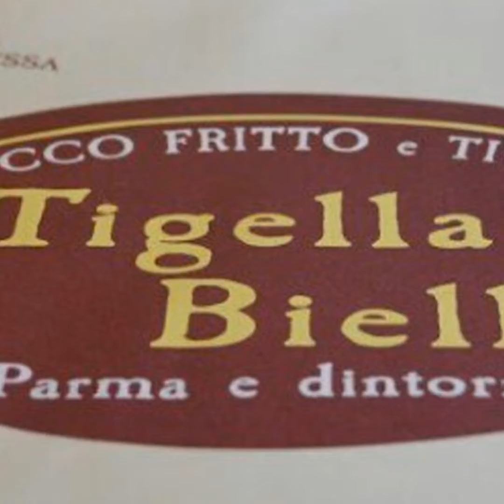Tigella Bella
Il ristorante Tigella Bella è situato a Biella e propone una genuina cucina tipica regionale italiana rivisitandone il metodo di presentazione.

Ormai aperto da diversi anni, il Tigella Biella di via Tripoli è diventato ormai un’istituzione nel biellese: per chi non avesse avuto ancora il piacere si tratta di un originale locale che offre specialità della cucina emiliana, in particolare tigelle e gnocchi fritti.

Vengono serviti esclusivamente Tigelle e Gnocco Fritto accompagnati da salumi, formaggi, creme salate e dolci… nulla di più semplice e di più buono! Tutto ciò viene abbinato ad una ricercata selezione di vini e bevande che possa soddisfare anche i clienti più esigenti.

Tigelle e Gnocco Fritto vengono artigianalmente preparati ogni giorno utilizzando materie prime di elevatissima qualità che garantiscono al prodotto freschezza e genuinità. I salumi, i formaggi e tutte le creme sono provenienti da aziende artigianali accuratamente selezionate da Tigella Bella con meticolosa e rigorosa attenzione nei confronti della freschezza e qualità degli alimenti.

Il Tigella Bella è stato negli anni premiato dai biellesi, probabilmente per l'originalità dell’offerta gastronomica, con specialità emiliane; per l’ottima posizione, giusto nel centro di Biella e facile da raggiungere; per la qualità dei prodotti e della materie prime servite; per il fascino del locale, caratterizzato da un piglio moderno ma senza rinunciare al calore e all'accoglienza; infine per la gentilezza del personale, sempre attento a fare sentire il cliente a proprio agio. Tutti ingredienti che ne hanno decretato il meritato successo.

Per chi non conoscesse la protagonista di questo ristorante, la tigella (detta anche crescentina modenese) è un tipo di pane tipico della zona emiliana che si estende lungo l’appennino modenese, realizzata con lievito, farina, acqua e sale (aggiungendo in alcuni casi anche un ingrediente grasso, come strutto, olio e burro).

La preparazione è simile a quella del Panigaccio della Lunigiana: l’impasto viene cotto impilando diversi dischi di terracotta (chiamati appunto tigelle, da cui il prodotto prende il nome) precedentemente arroventati sul fuoco o sul camino, inserendo l’impasto fra un disco e l’altro ed attendendo la cottura.

Oltre alle tigelle, al Tigella Biella si possono gustare anche gli gnocchi fritti, altra specialità emiliana che consiste nel friggere un composto di acqua, farina e sale nello strutto, realizzando così delle focaccine gonfie, morbide e saporite.